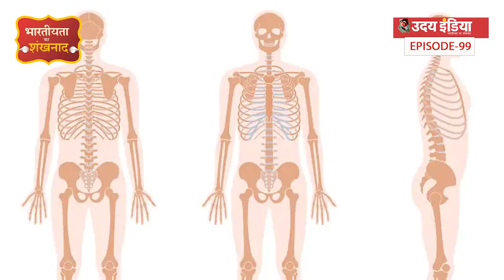कायर कांग्रेस ने देश को बना दिया था असुरक्षित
जानिए कब पाकिस्तान की करतूत पर चुप रह गई थी इंदिरा गांधी। जिसका खमियाजा एक वीर सिपाही ने भुगता